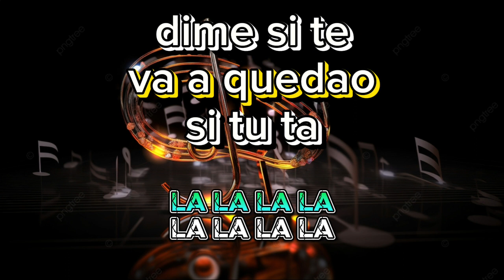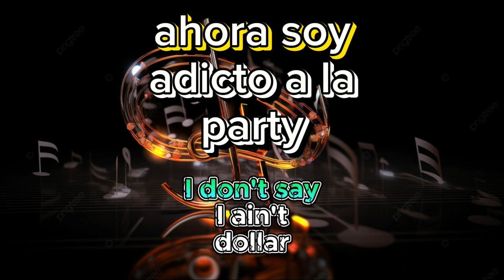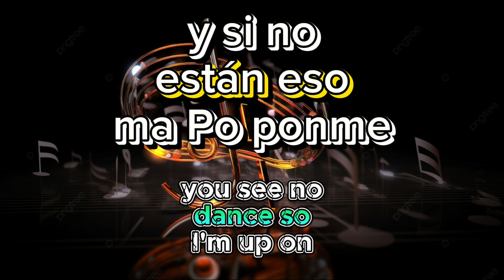Treintisiete, NTG - Ahora soy Adicto (Letras EN INGLÉS Y ESPAÑOL)